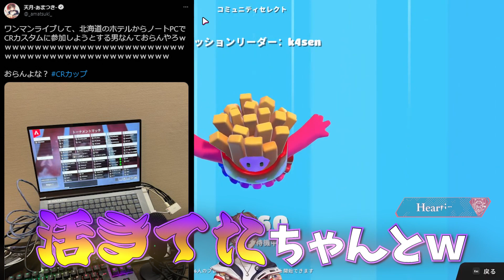毎度恒例のCRカップ二次会!!優勝した事もあって超イキり倒してしまうチームスタミナ寿司ｗｗｗ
わたしがGOD_SUSHI_MASTERです

第8回CRカップ優勝者スタミナ寿司(早口)

【👯一緒にいる人👯】
stylishnoobさん
不破湊さん

ゲーム：Apexlegends エーペックスレジェンズ

【🎮APEX設定🎮】
DPI:800
ゲーム内感度：1.2
視野角：110

【所属】
Pro Gaming Team Crazy Raccoon　Streamer部門